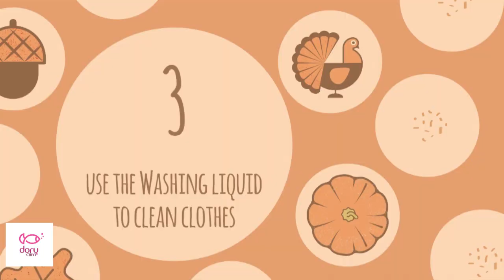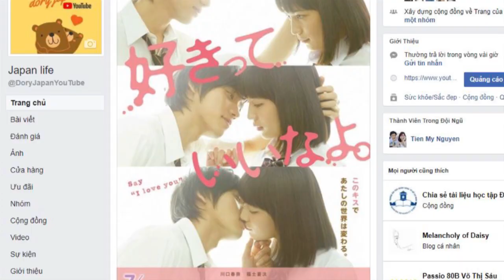[TIPS] Cách giữ quần áo thơm lâu, không giãn của người Nhật - Make Clothing Smelling Fresh In Closet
Người Nhật có rất nhiều bí quyết để chăm sóc gia đình và đây là cách mà Dory đọc được từ một quyển sách cách giữ đồ thơm lâu, bền màu và không giãn. Các bạn thử áp dụng để quần áo luôn đẹp và thơm nha.

How to keep good smell for long time? I have a tips to do it and sure your clothes will be new and not get bad even 1 year or more. Let's check!!!

Line Dorym